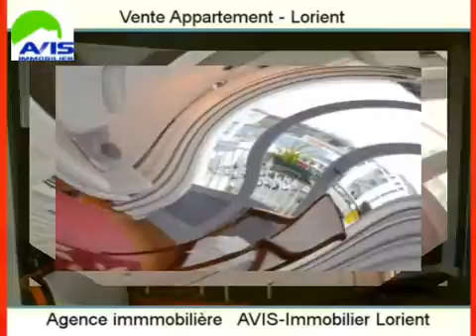Achat Vente Appartement Lorient 56100 - 73 m2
Cliquez sur ce lien pour en savoir plus (prix, contacts)